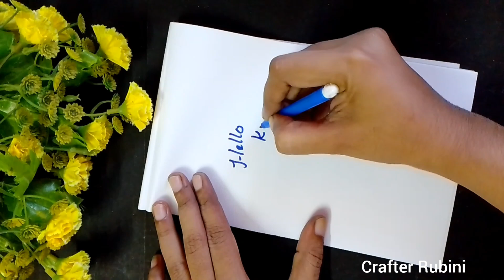DIY homemade ink | How to make homemade ink